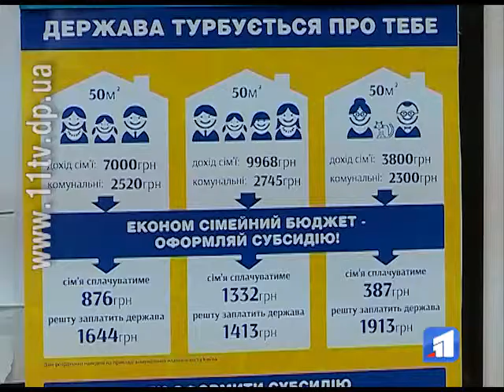463 тисячі мешканців області вже отримали субсидії